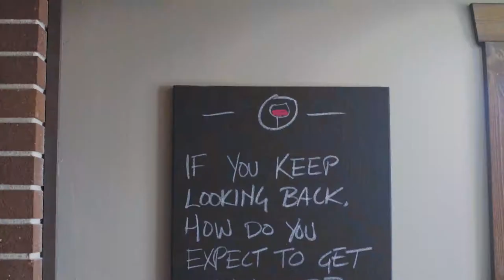Real Estate Career Night March 14 at Ted's Market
Coldwell Banker Roth Wehrly Graber is hosting a career night for anyone interested to come and learn about a profession as a full-time realtor.  Come join and we would love to get to know you!